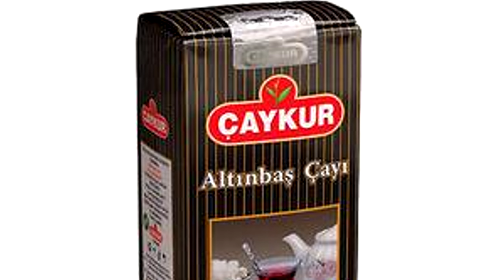CE SEMNIFICAȚIE ARE CEAIUL TURCESC ÎN ȚARA LUI DE PROVENIENȚĂ?